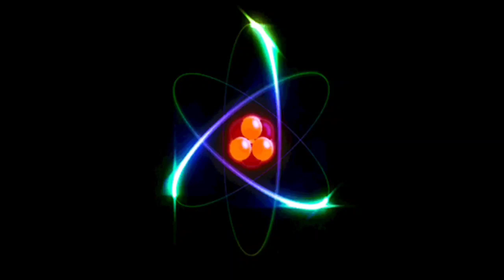How to make laptop speaker at home//High bass speaker